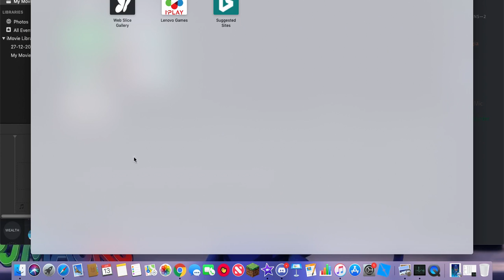Icebergia Plays Cookie Clicker - Icebergia